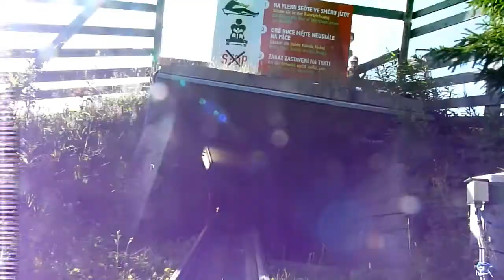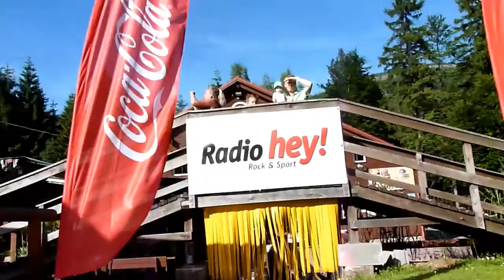Rodelbaan Spindleruv Mlyn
Onride van de Rodelbaan in Spindleruv Mlyn